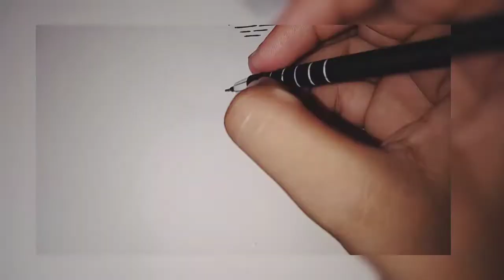Easy Drawing For Beginners